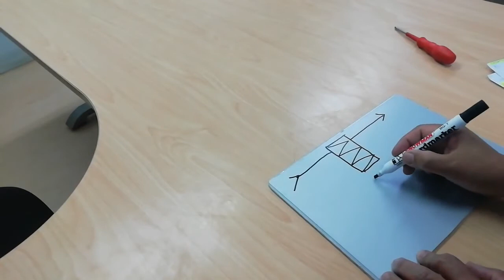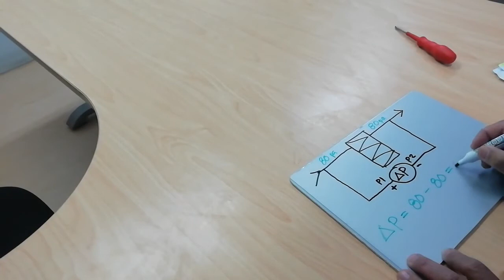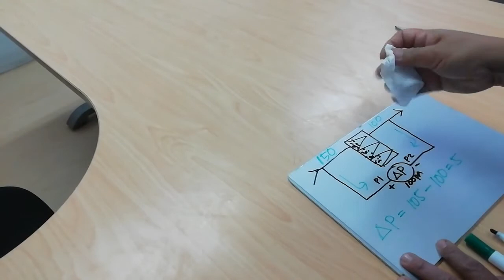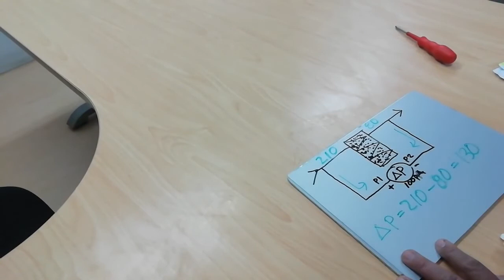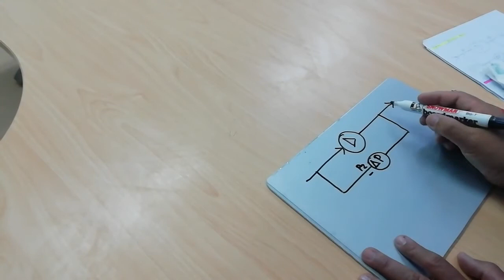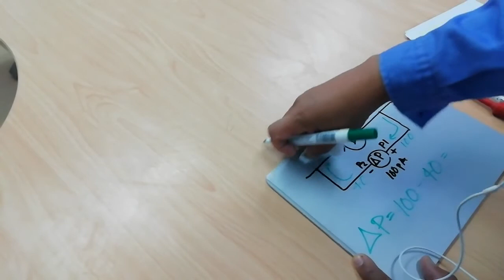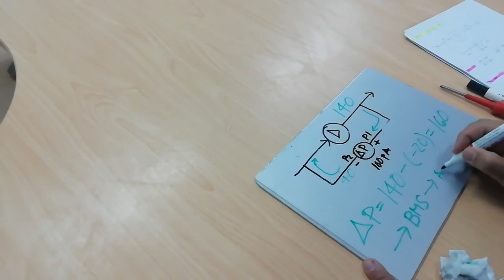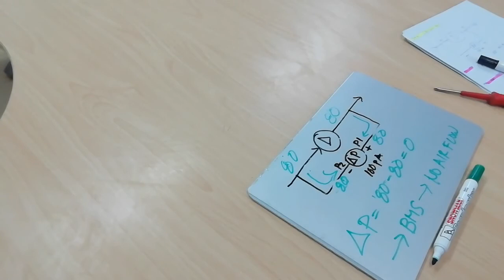BMS System - Differential Pressure Switch Overview (Tagalog)